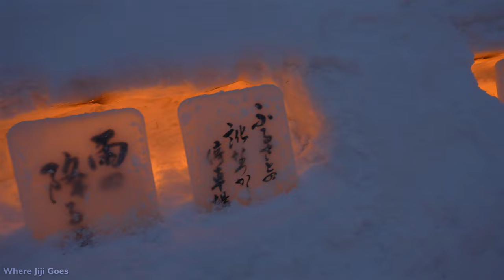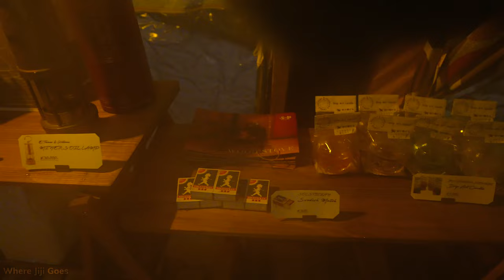Heavy Snow in Otaru Snow Light Path Festival 小樽雪あかりの路 || Hokkaido, Japan 🇯🇵 【4K Walking Tour ASMR】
👋🏼 Hello! Today, Jiji goes to Otaru 小樽!

We started our walk from Sakaimachi Street and headed towards the historic Otaru Canal. Today is also the first day of the Otaru Snow Light Path 2024 or Otaru Yuki Akari no Michi 小樽雪あかりの路, one of the most famous winter events in Hokkaido. If you ever plan to visit Otaru during winter season, especially during the festival, be sure to dress warmly and prepare for cold temperatures, as Hokkaido can experience heavy snowfall and chilly weather, as what you can see on the video. We didn’t have an umbrella during this walk and had to take shelter towards the end of this video because Jiji and I got covered in snow~

🎞️ CHAPTERS
00:00 Intro
01:59 Start of walk at Sakaimachi Street
07:40 Sakaihachi Bridge
11:38 Denuki Koji Alleyway
16:33 Otaru Canal venue
24:04 Ice lamps with flowers
25:46 Handmade lamps
29:14 Snow heart photo spot
33:00 Snow got heavier
38:44 Cute dogs
51:06 Railroad venue (Old Temiya Line)
55:21 Photos

💬 You may turn on subtitles by clicking CC on the video settings~

🎒 EQUIPMENT
▶ Camera — Sony a7IV
▶ Lens — Sony FE 24-70mm f/2.8 GM II
▶ Lens — Sony FE 70-200mm f/2.8 GM II
▶ Backpack — Peak Design Everyday Backpack V2
▶ Tripod — Peak Design Travel Tripod

📍 OTARU SNOW LIGHT PATH FESTIVAL (Otaru Yuki Akari no Michi 小樽雪あかりの路) is one of the most famous events in Otaru that takes place every year around February, around the same time as Sapporo Snow Festival. It is a magical celebration of winter lights and snow sculptures. The festival typically lasts for about one week, and during this time, the city is beautifully illuminated with thousands of small snow lanterns and light displays.

The festival began in 1999 as a way to attract tourists to Otaru during the winter months and has since become one of the city's most popular events. The main attractions of the festival include the snow-covered streets lined with lanterns made from ice and snow, creating a serene and enchanting atmosphere.

One of the highlights of the festival is the Otaru Canal, which is adorned with countless snow lanterns and illuminated with various lights, creating a picturesque scene that attracts visitors from all over Japan and around the world. Visitors can stroll along the canal, take photographs, and enjoy the romantic ambiance.

In addition to the canal, there are several other locations throughout Otaru where visitors can experience the beauty of the Snow Light Path Festival, including the former Temiya Line railway tracks, which are also decorated with lanterns and light displays.

Overall, the Otaru Snow Light Path Festival offers a unique opportunity to experience the beauty of winter in Hokkaido and immerse oneself in the charm of this historic port city illuminated by the soft glow of snow lanterns and lights.